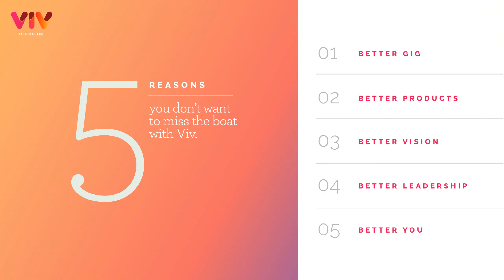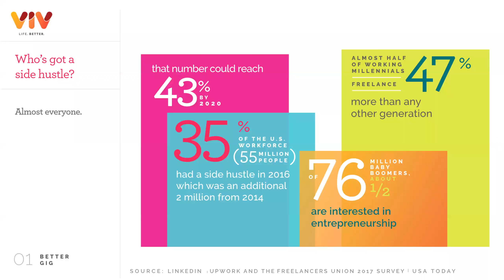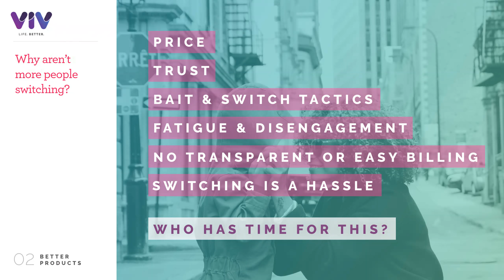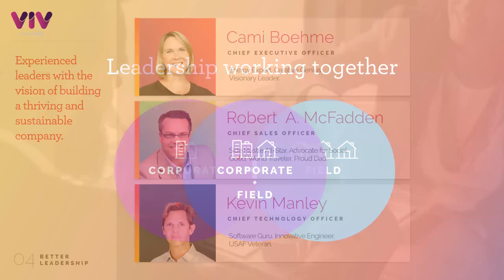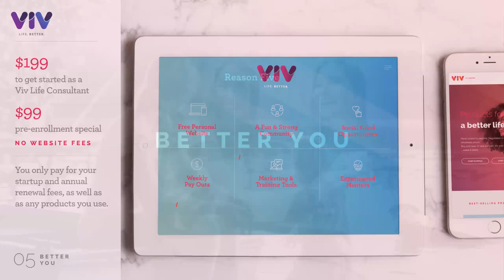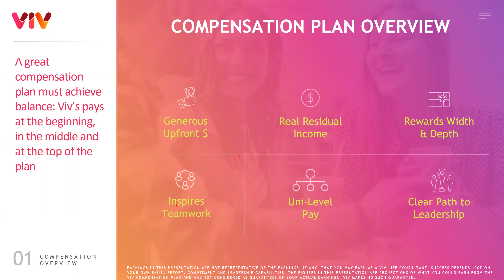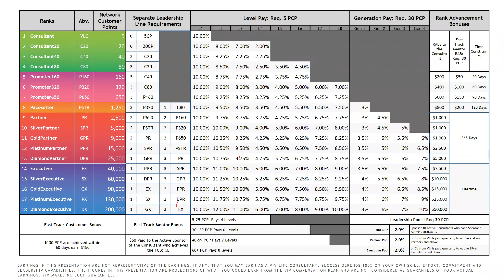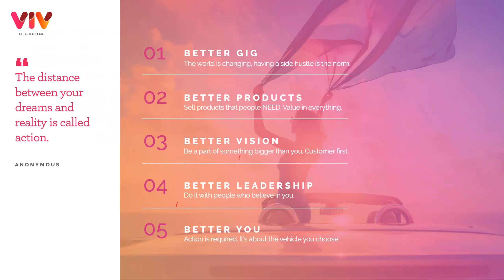VIV Business Overview Webinar - 02/21/2018